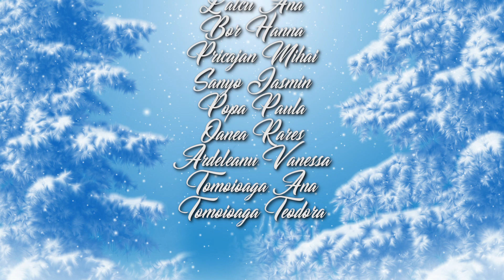Corul Enjoy Music - Sus La Poarta Raiului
Coordonatori cor: Ovidiu Lazar
                                Pr. Paul Popa
                                Simina Coroiu
Mix & Master : Ovidiu Lazar
Video Editing : Impress Media

Membrii cor:
Borsi Maxim
Nuna Anastasia
Puscas Horia
Scorte Francesca
Borsi Amanda
Nutiu Paul
Petrean Luca
Latcu Sofia
Dume Alma
Groze Flaviu
Nedelcu Georgiana
Dogot Elena
Borza Rares
Fodor Ana
Clapan Albert
Marta Rebeca
Costea Filip
Has Daria
Paraschiv Andrei
Nedelcu Rania
Stanciu Ioana Teodora
Scorte Casian
Nagy Denisa
Latcu Ana
Bor Hanna
Pricajan Mihai
Sanyo Jasmin
Popa Paula
Oanea Rares
Ardeleanu Vanessa
Tomoioaga Ana
Tomoioaga Teodora